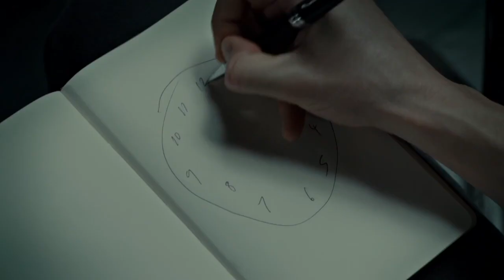HANNIBAL TV-WILL DRAWS A CLOCK FACE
Will draws a clock face for Hannibal
Scene from Hannibal TV show season 1 Buffet Froid